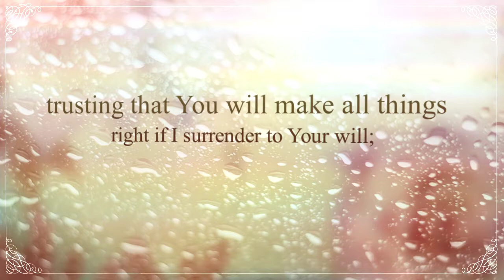June M. Willman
Willman - June M. (nee Snider)
August 28, 2017. Beloved wife of the late Robert A. Willman; loving mother of James R. (Karen) Willman, and Nancy J. (Drew) Criscione; loving grandmother of Eric (Jamie) and Adam Willman, Ryan and Hannah Rose Criscione; loving sister of Verna (Tony) Buccione; also survived by nieces and nephews; dearest friend of Mary Ellen Irish.